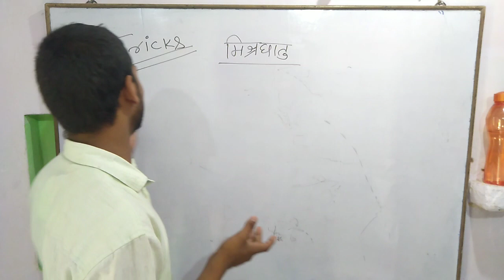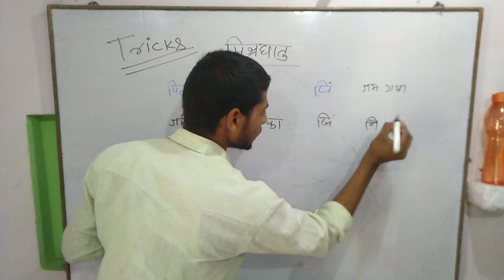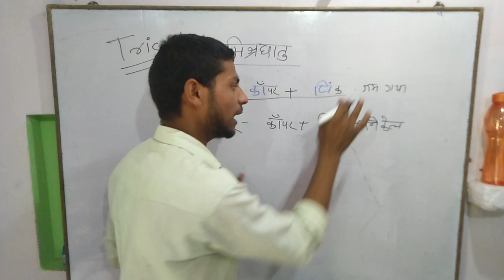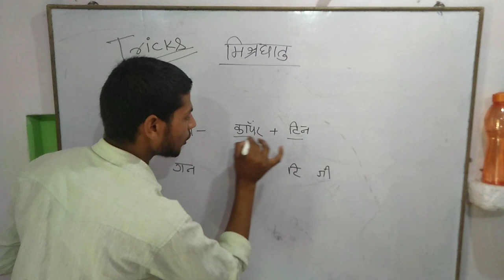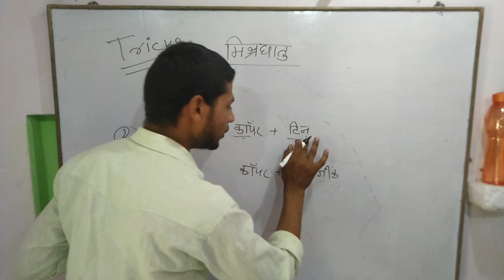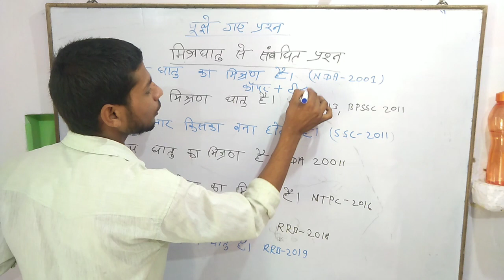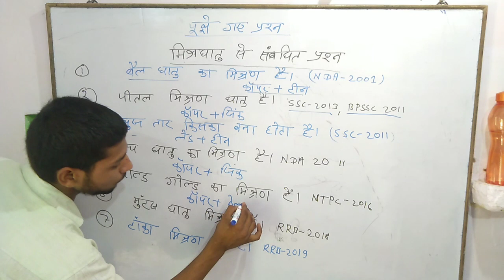ALL COMPETATIVE EXAM VVVI QUESTION